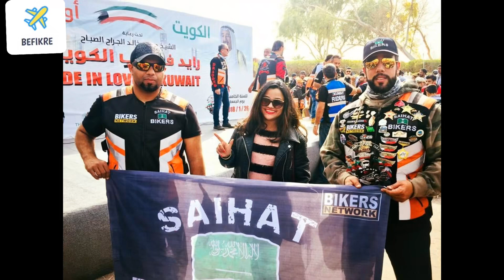Kuwait Hot Rod Club Classic Car Show at Kuwait Towers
Q8 Hot Rod Club's Stunning Exhibition of Cars at Kuwait Tower Car Parking.

Vikas and divya part time travelers.. we work our ass off to live our dream of world travel.